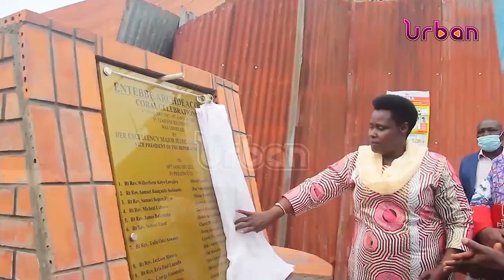CELEBRATIONS: St Marks church celebrates 35 years of existence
St Marks church celebrates 35 years of existence